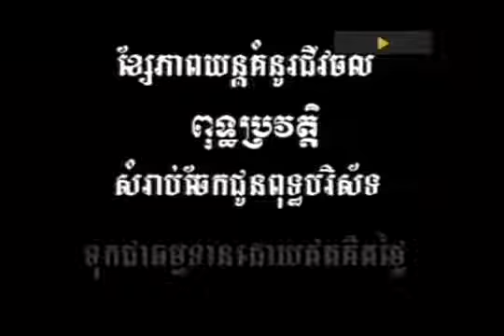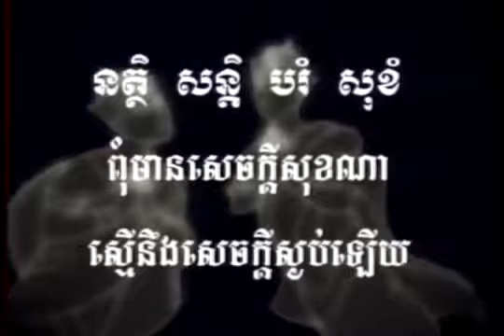ពុទ្ធប្រវត្តិ - Life of Buddha